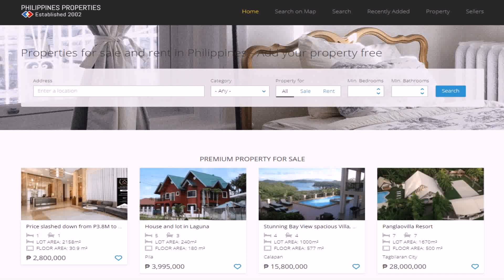100k House Plans Philippines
Здоров'я/Краса
💫Наш сервіс викликає залежність 💛
💫Даруємо урок макіяжу Nude
💫Брови вiд BePRO-це як сумочка DIOR, тільки краще
💫ВИКЛЮЧНО натуральний ПМ
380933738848 Адрес: вулиця Костанді, 199, Одеса, Одеська область, 65114 .

1790 Gilpen Ave, South Elgin, IL 60177, Соединенные Штаты
2P53+WJ Юг Элгин, Иллинойс, США